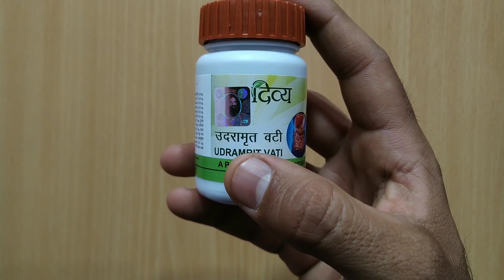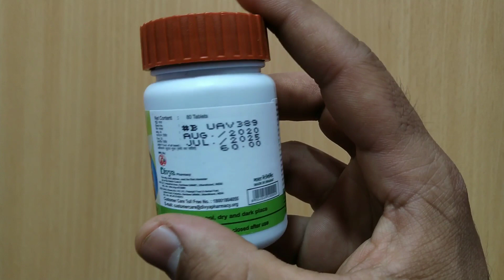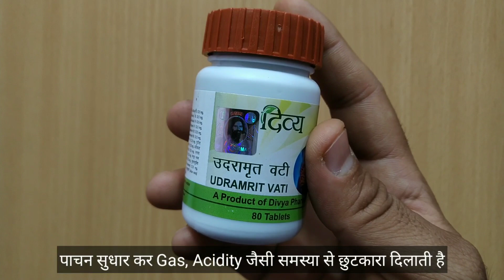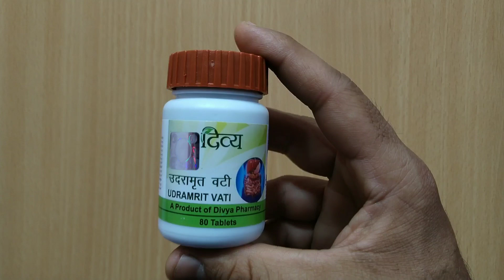पेट की सभी समस्या का समाधान Patanjali Udaramrit Vati | My Healthy India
Patanjali Udaramrit Vati relieves from all kinds of abdominal diseases - abdominal pain, dyspepsia, indigestion, liver diseases such as jaundice, anaemia, chronic fever, diarrhoea and constipation. The health of the whole body depends upon the digestive system.